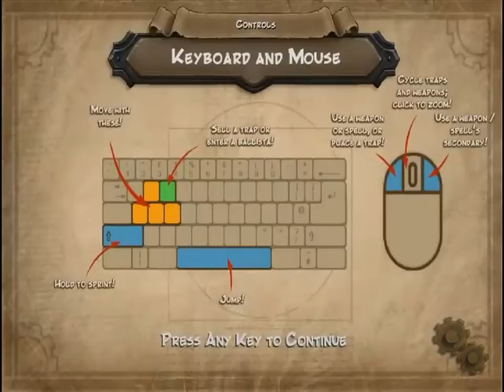Jocul Saptamanii - Orcs Must Die ! [HD-RO]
O serie in care voi prezenta cate un joc super in fiecare saptamana .
 Please watch , rate and comment !
 JOC : Orc Musti Die !